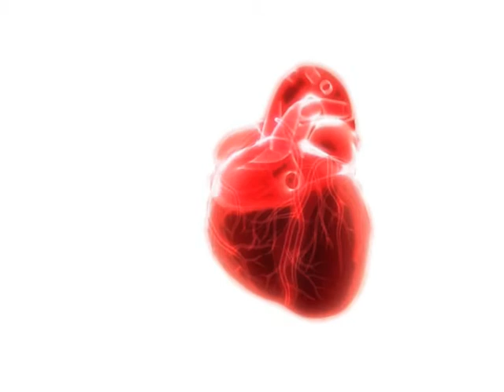20 09 12 Vash Lykar#1 20 30 Shiyan